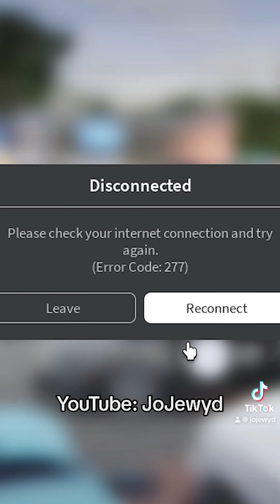JoJewyd BEST CLIPS #4